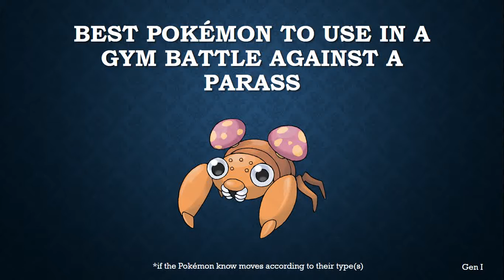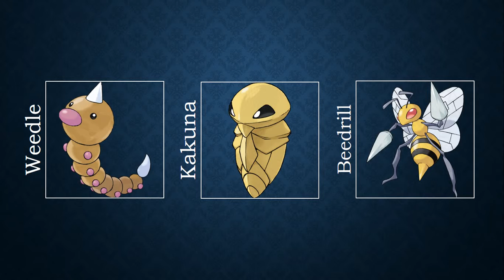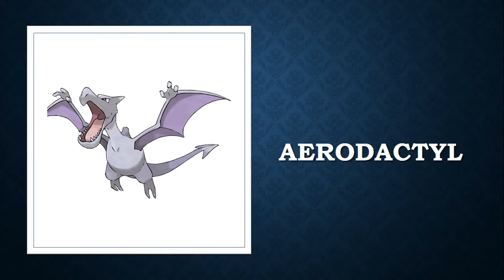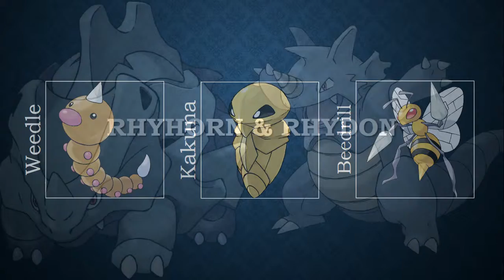The best Pokémon to use in a gym battle against Paras